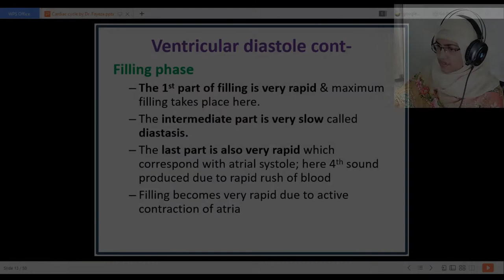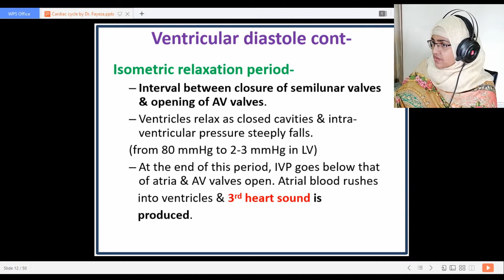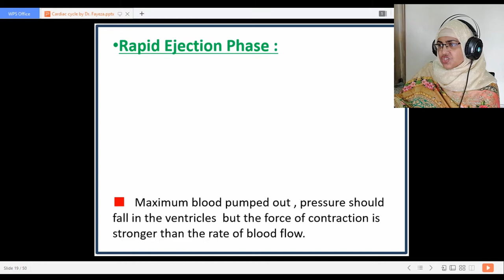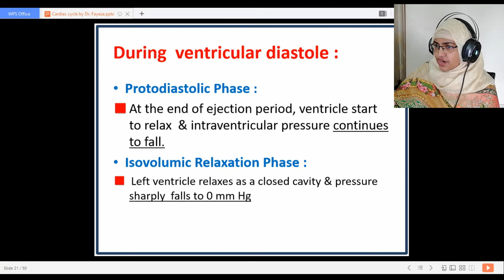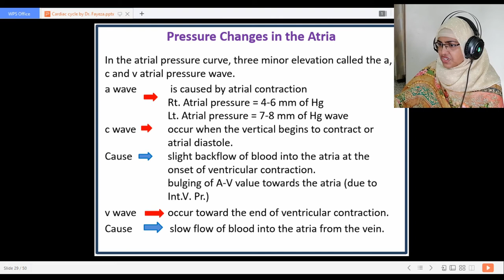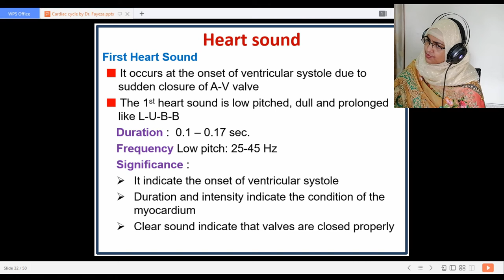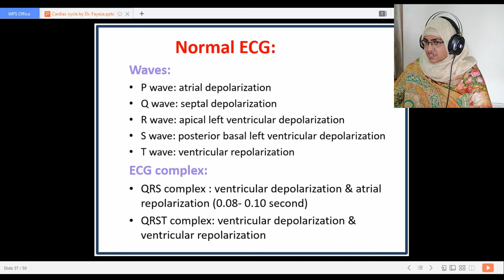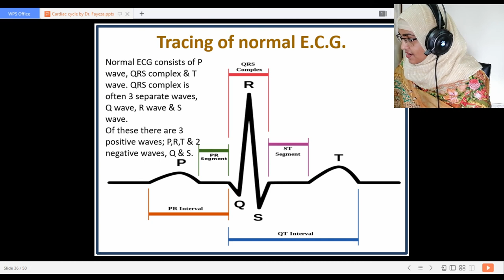Physiology Lecture-11, Cardiac Cycle-2